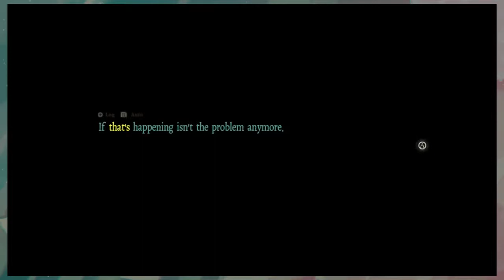Death Mark: Hanahiko's Curse ✦ Part 3 ✦ astropill (ft. Doughy)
It's time to visit our first haunt! Where should we go? We've got a creepy ghost story to chase after...What the heck are we going to do if we actually encounter it!?!? Is it really going to help us figure out how to get rid of the Death Mark? Ughhh I guess we'll have to go and find out...

Doughy